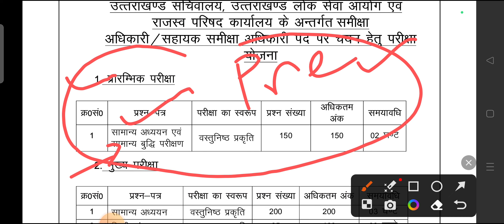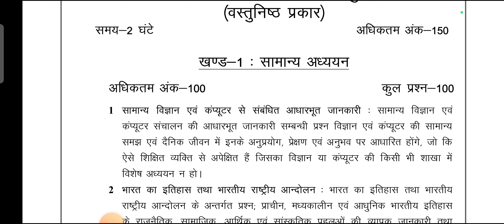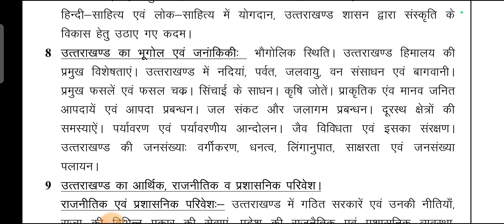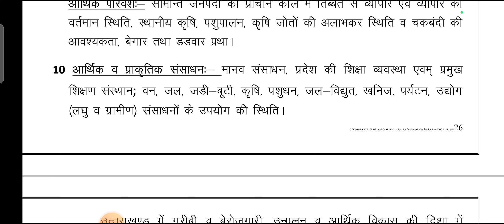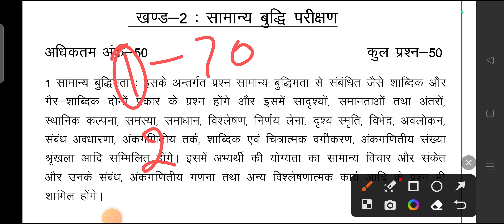UKPSC RO ARO Syllabus ll Books List ll तैयारी शुरू कर दीजिये ll इस बार नहीं जाने देंगे ll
Uttarakhand Books for Preparation👇

UKSSSC Exam Calendar update
uttarakhand new vacancy
uk new vacancy RO ARO Notification
ukpsc ro aro syllabus
uttarakhand ro aro vacancy 2023